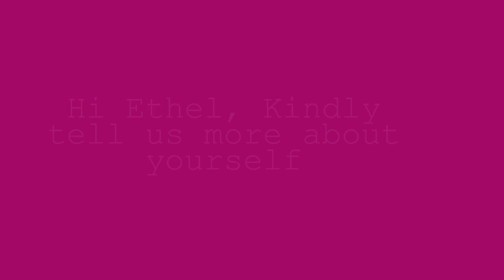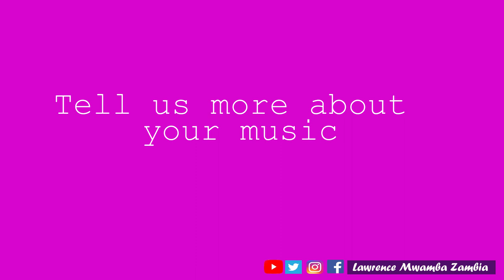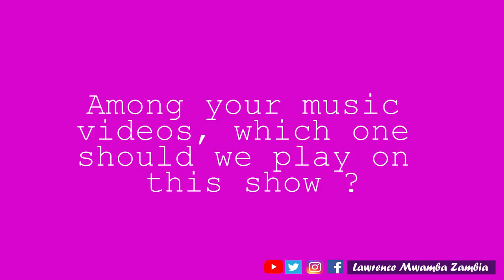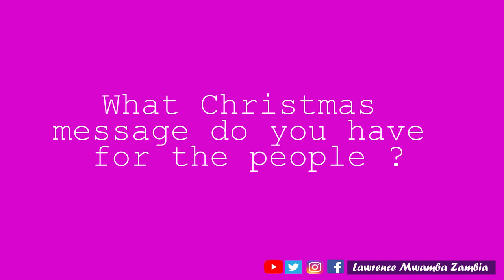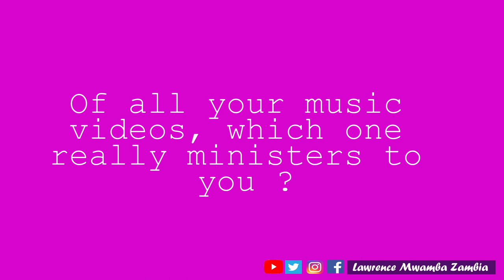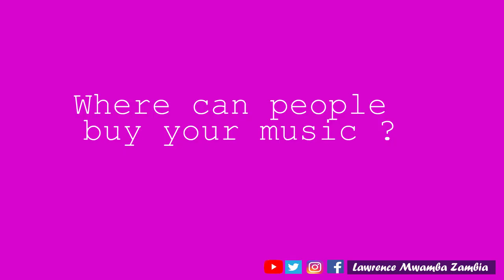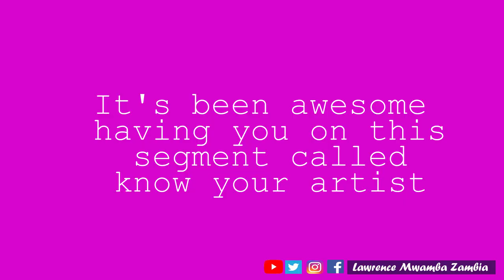Zambian Gospel Artist Ethel on Know your Artist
In this video one Zambia's female gospel artist by the name Ethel takes us through her musical journey.